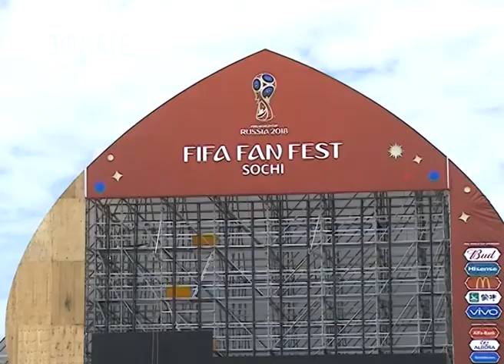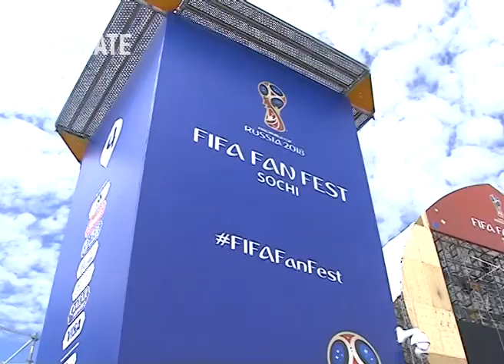СЕГОДНЯ В СОЧИ НА ЮЖНОМ МОЛУ НАЧАЛСЯ МОНТАЖ ГЛАВНОГО ЭКРАНА ФАН ЗОНЫ